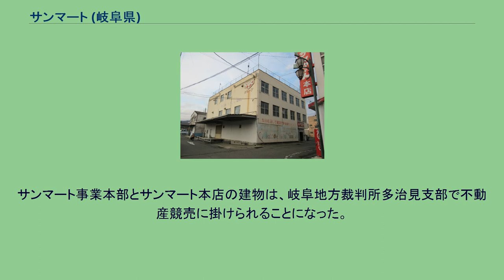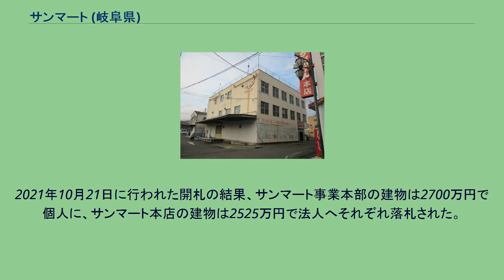サンマート (岐阜県)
経営破綻した企業(岐阜県)
サンマートは、愛知県小牧市に本社を置くスーパーマーケット運営企業である株式会社サンショップ（「三河屋」の系列企業）が運営する店舗の屋号である。
店舗はいずれも岐阜県土岐市に所在する。
本項目では、2019年途中までサンマートを運営していた企業である、株式会社主婦の店土岐店（しゅふのみせときてん）についても説明する。
主婦の店土岐店は本社を岐阜県土岐市に置き、CGCグループに加盟していた。
グループ企業を通じ、外食事業、重度心身障害者施設運営も行っていた。
2019年に運営会社が主婦の店土岐店から株式会社サンショップに移行され、三河屋グループによる運営となった。
なおこれにより主婦の店土岐店はスーパーマーケット事業から撤退し不動産業へ転換したのち、2020年7月1日に事業を停止し、事後処理を弁護士に一任。
同年9月9日に岐阜地方裁判所多治見支部から破産手続開始決定を受けた。
三河屋グループへの譲渡後も「サンマート」の屋号は維持されている。
サンマート事業本部とサンマート本店の建物は、岐阜地方裁判所多治見支部で不動産競売に掛けられることになった。
主婦の店土岐店の破産管財人、サンショップ、三河屋の3者が岐阜地方裁判所多治見支部に対して行った陳述によれば、サンマート本店の建物は変電設備の老朽化が著しく、変電設備にPCBが使用されており、変電設備の改修費用やPCB処理費用だけでも1800万円以上が必要であることが明らかとなった他、変電設備が故障した場合はサンマート本店自体が閉店に追い込まれていたことも明らかとなった。
2021年10月21日に行われた開札の結果、サンマート事業本部の建物は2700万円で個人に、サンマート本店の建物は2525万円で法人へそれぞれ落札された。